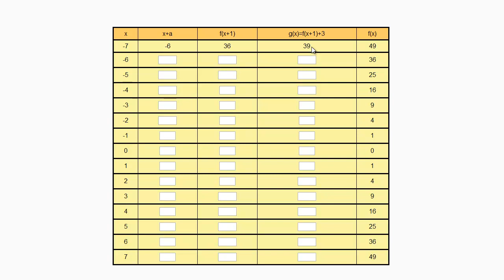Horizontal And Vertical.mp4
Combinations of Two Translations